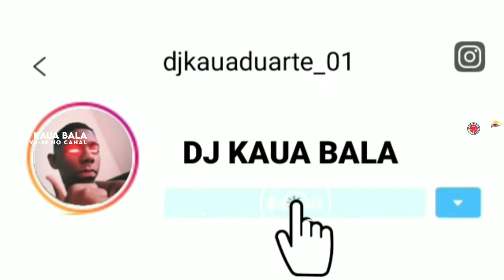FUZUÊ TERRÍVEL DA TROPA DO HAITI 🎶 [ PEDRO HR | ML DO YTB | VERÍSSIMO]